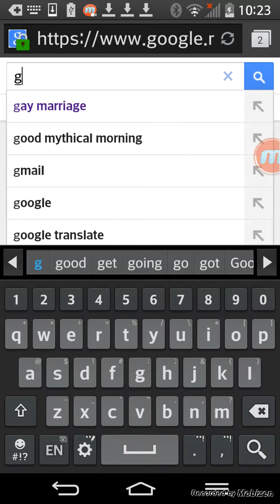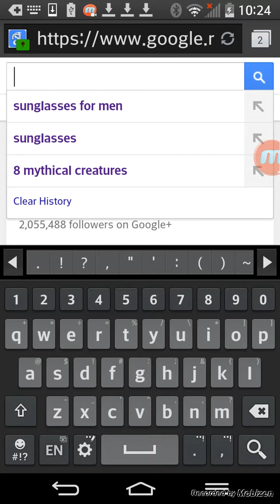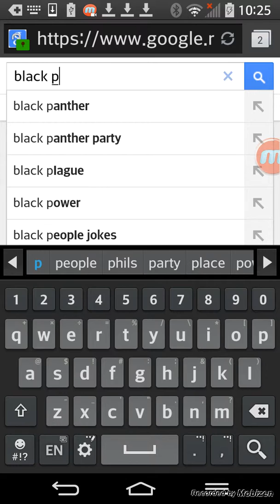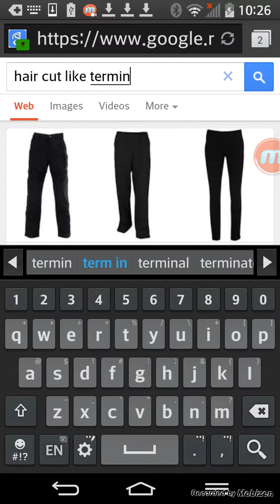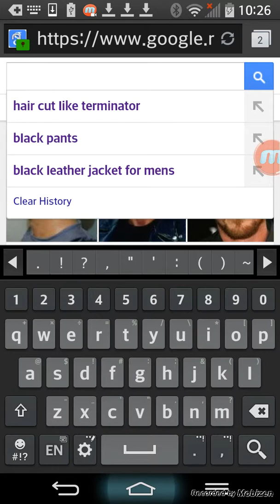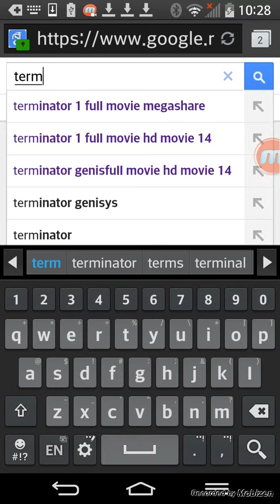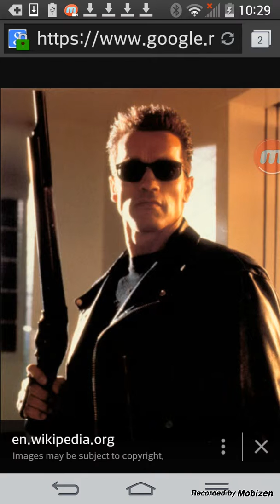How to be terminator